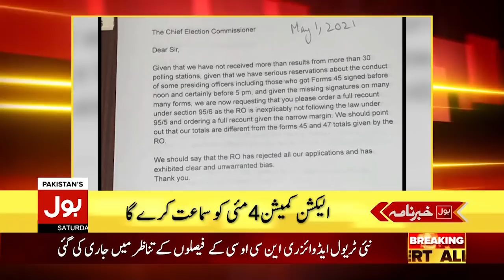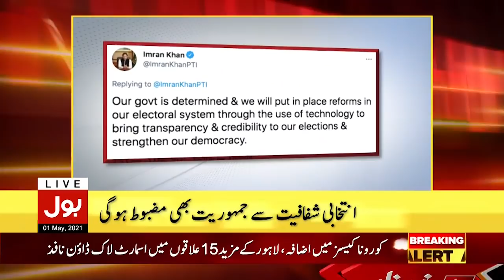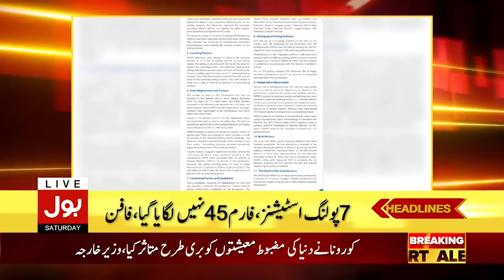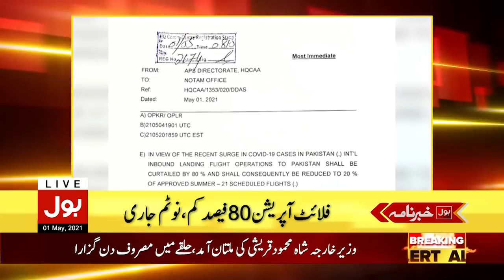Jahangir Tareen vs Imran Khan || BOL News Headlines 08:00 PM || 1st May 2021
What did PM Imran Khan say in the meeting with Jahangir Tareen Group?